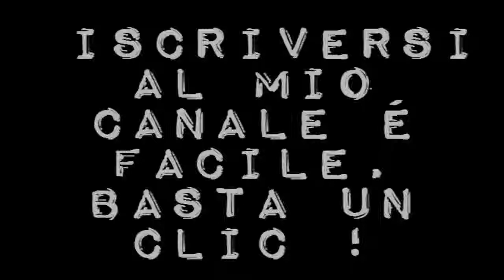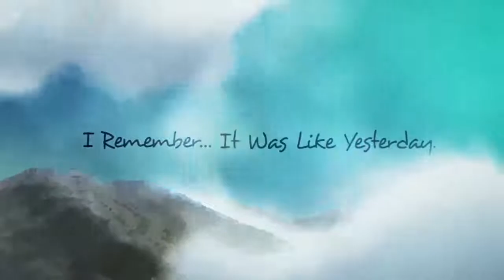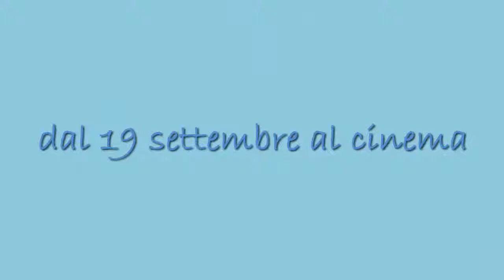In quest'angolo di mondo, commovente cartone animato giapponese, trailer & poster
Un film di Sunao Katabuchi. Con Non, Megumi Han, Yoshimasa Hosoya, Natsuki Inaba, Nanase Iwai.  Titolo originale In This Corner of the World. Animazione,  durata 129 min. - Giappone 2016. - Nexo Digital uscita martedì 19 settembre 2017
Suzu è la protagonista di questa storia d'animazione ambientata durante la Seconda Guerra Mondiale: una ragazza che perde tutto, ma non il suo atteggiamento positivo nei confronti della vita.ç
Scheda film :